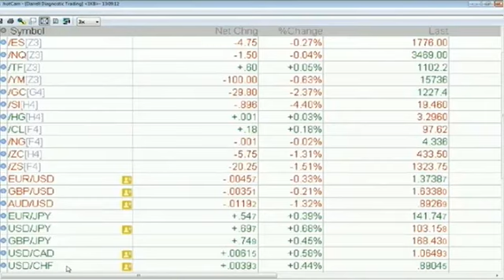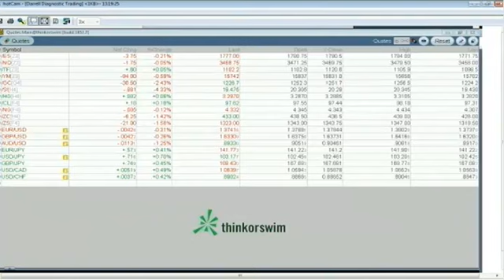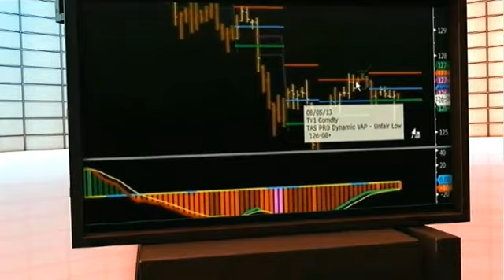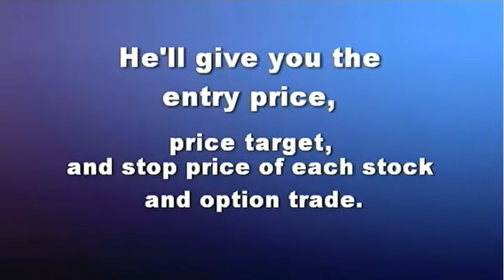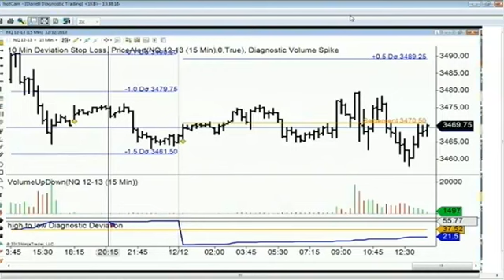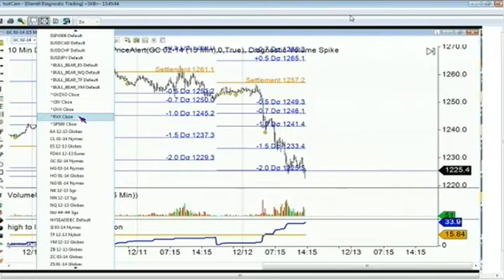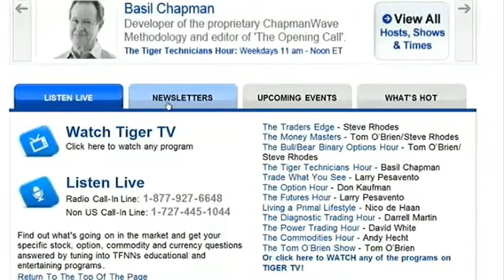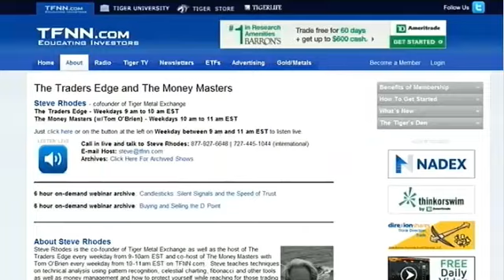Dec 12th Diagnostics Trading Hour with host Darrell Martin on TFNN 2013